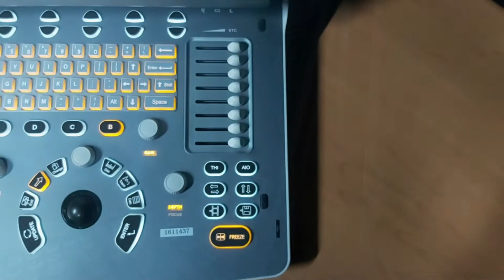PRA ONE (Ultrasonograph 2D Color Doppler)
USG PRA ONE merupakan USG 2D dengan kemampuan color doppler, Pra One dapat digunakan untuk diagnosa jantung menggunakan probe phassed array

Untuk lebih jelasnya, kunjungi website kami elitech.id

About Us
PT. Sinko Prima Alloy adalah perusahaan yang memproduksi berbagai jenis alat dan sarana kesehatan. Kami memproduksi produk dengan merek “ELITECH, VANWARD, RGB, MENTOR” dan telah bersertifikat ISO 9001:2015 ; ISO 13485:2016 ; ISO 17025:2017 ; CPAKB dan semua produknya telah lulus uji kendali mutu.
PT. Sinko Prima Alloy berdiri sejak tahun 1995 berlokasi di Kota Surabaya. Kami memiliki distributor yang tersebar diseluruh kota di Indonesia. Sehingga produk kami dapat dengan mudah dijumpai diseluruh Indonesia serta kami memiliki layanan purna jual termasuk garansi produk, ketersediaan spare part dan pelayanan pelatihan.
Pada masa pandemi seperti saat ini, PT. Sinko Prima Alloy tidak hanya menyediakan produk pendukung yang menunjang kebutuhan masa dan paska pandemi Covid-19 namun juga peralatan kesehatan lainnya. Untuk info produk dapat mengklik brosur disamping. Dan untuk info lebih lengkap dapat mengunjungi website kami di